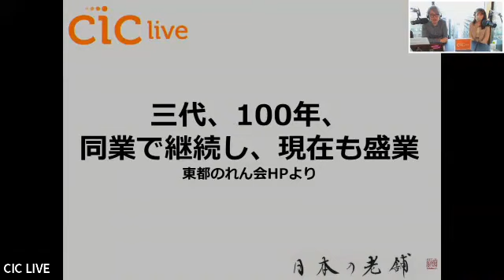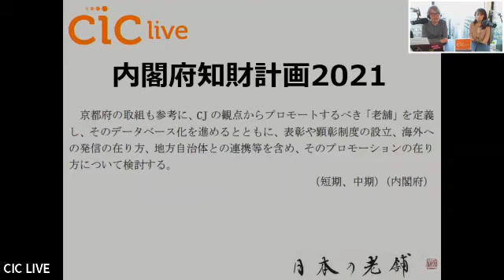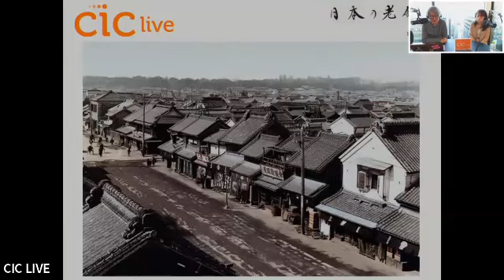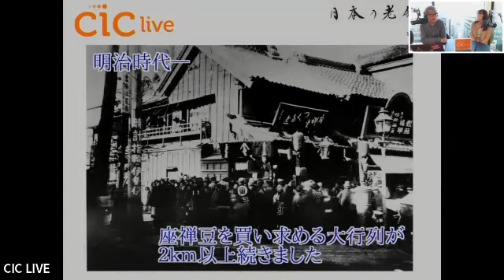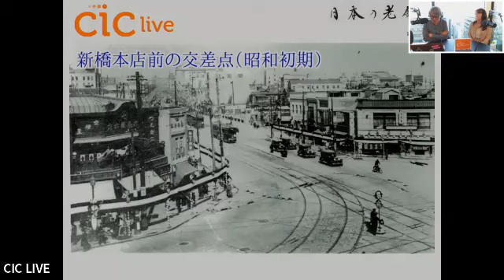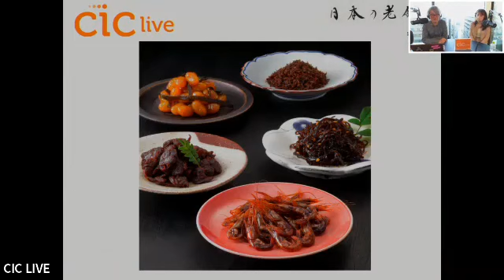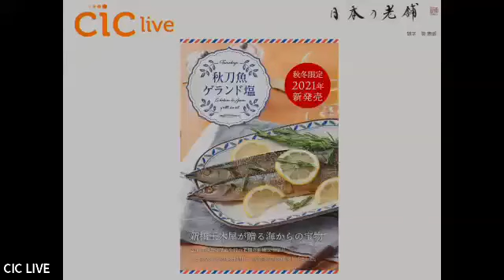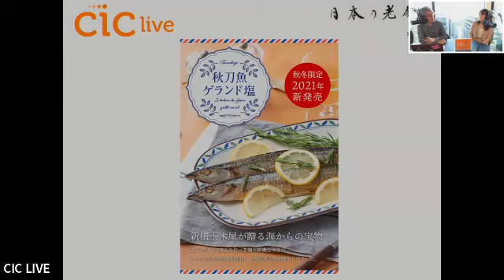新橋玉木屋 十代目当主 田巻恭子 氏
当番組は、日本各地の文化と経済の中心である「老舗」をテーマとして、3代100年続いてきた秘訣である、伝統と革新、家訓など普段あまり語られてこなかったエッセンスをお伺いするインタビューから構成される30分の番組です。
ご当主インタビュー「伝統はイノベーションの連続である」

提供　日本の老舗

【ゲスト】
新橋玉木屋
十代目当主　田巻 恭子 氏